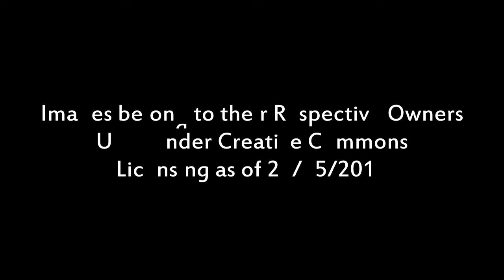Ramsgate Main Sands: A Journey Through TIme!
A tour of Ramsgate seafront through its many forms! Credit to the Image Owners featured